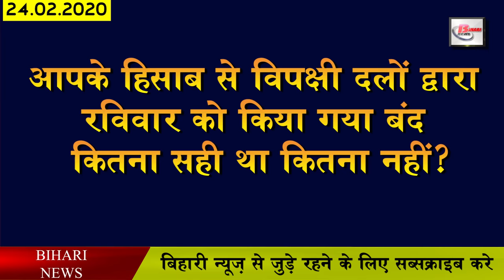Today Bihar Daily news all district video in hindi 24 feb 2020 on DLED exam,SSC jobs, BPSSC exam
Today Bihar latest daily live news from Bihar districts video in Hindi that is 24th February 2020.Get details information news  Bihar weather, Chirag paswan, Nitish kumar,Nawada,Prashant kishor,Kanhaiya kumar,DLED exam, Tejaswi yadav,litti chokha.

1. Bihar also shows the effect of bandh
2.Karnataka State Road Transport Corporation vacancies for driver and conductor posts
3. Now let us know about this famous personality of Bihar
4. Chirag Paswan made a big claim with employed teachers
LJP chief Chiragpaswan, who went on a trip to Bihar First, Bihari First, has made a big announcement for his party manifestos. Under which he has said that I will include your problem in the manifestos of the party. Not only this, Chirag Paswan, who has gone on his journey, has also claimed to get him justice.
5. You will get to see a lot in the samkekwa of Madhepura
6. The wheat crop will benefit from the intermittent rains.
7. Chief Minister Nitishkumar gets invitation to meet Donald Trump
  All preparations have been made to welcome US President Donald Trump and his daughter who are visiting India for days. At the same time, Chief Minister Nitish Kumar has also been invited to meet Trump. On the arrival of Donald Trump, a banquet has been held in Rashtrapati Bhavan on the night of 25 February. Not only this, invitations have also been sent to selected leaders of the country to meet Trump.
8. Employed teachers get last chance to return to job
9. Security arrangements made for Bihar assembly session
10. Two basketball grounds of international level are going to be built soon in Patna
11. 39 teachers in Nawada included in the list of preferred pay scale
12. Staff Selection Commission vacancies for 1355 posts
13. Kanhaiya invites Prashantkishor to join
CPI leader Kanhaiyakumar has invited Prashant Kishor, who is in Patna, to join hands. On the issue of NPR, NRC and CAA, Kanhaiya has appealed to all opposition parties to come together. He further said that if everyone gets involved on this issue, then the country changes immediately.
14. New date of DLEDexam announced
 Bihar Board has released the new date of DLED Exam 2020. Under which the examination will run from 17 March to 21 March. The chairman of Bihar Vidyalaya Examination Committee, Anand Kishore, has issued a directive to download the admit card for the D.E.L.D.
15. Chief Minister Nitish Kumar made important announcement in the meeting of district presidents
JDU has a meeting with all the district presidents before the assembly session begins. Where he has asked all the district heads to not give much thought before the election as well as to ignore the matter here and there. Not only this, he has also claimed to win more than 200 seats in the assembly elections.
16. JDU releases new poster on Tejaswiyadav luxury bus
17. BPSSC Chairman asks for answers from the Daroga candidates
18. Ravi Shankar tasted littichokha after Prime Minister Modi
19. Kanhaiya Kumar claims people's support on CAA and NRC
20. Chief Minister Nitish Kumar lashed out at the opposition
In the election year, every political parties is not leaving a single chance to taunt their opposition party, in this sequence, Chief Minister Nitish Kumar has also taunted the opposition parties. In a meeting organized for the district presidents, Chief Minister Nitish Kumar said that at the present time, the opposition parties have neither their own issue nor any program.
21. Bumrah told the secret behind playing in Indian team
22. Ayushman Khurana's auspicious Mars 2 people are enjoying it very much
Ayushmann Khurrana's new film Shubh Mangal 2 is entertaining the people on screen a lot. Shubh Mangal 2 earned 10.75 crores on the second day. At the same time, it had earned 9.55 crores on Opening Day. According to Total Box Office Collection, the film has grossed 20.20 crores.
Yesterday, a lot of you have answered the question asked by us by commenting on us. Thank you very much for that, among the users of whom we liked your comment are sanjeet kumar, Gaya Suddin Ansari, ms Dev News, Aziman Firdaus, Sonu Kumar, Amresh Chaudhary, Vikas Kumar, Rajendra Prasad Singh, Amit Kumar, Kundan Kumar . Super Sonu Sanu Singh Sharma, Priya Verma. Apart from this, our team liked the answers of other people but due to lack of time, we could not take their name. But you keep answering our questions, we will try our best to take your name tomorrow.
So let's move towards today's question, today's question is something like this. According to you, how far was the shutdown done by opposition parties on Sunday, not so much? Do tell us your answers by commenting?